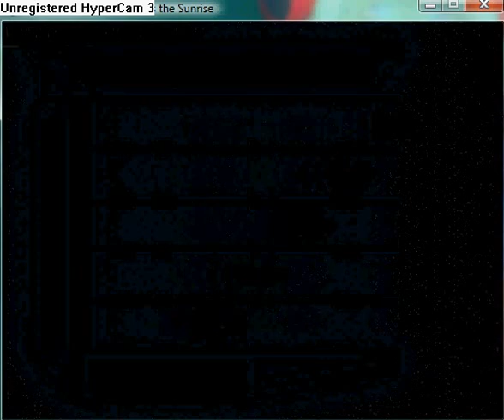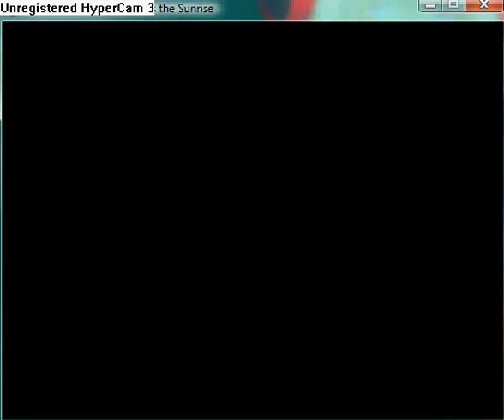Reconstruction Zero - I Miss the Sunrise part 62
Start mission Another Infestation. Engage any enemy fleets that you see.